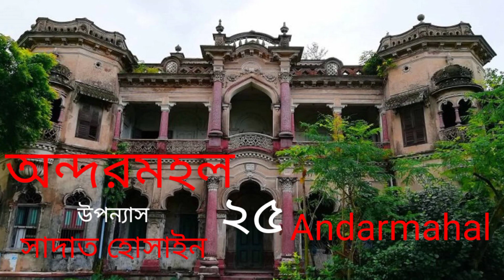অন্দরমহল ২৫খণ্ড (উপন্যাস) সাদাত হোসাইন Andarmahal (পাঠে সালমা খানম)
অন্দরমহল ২৫শ খণ্ড
রচনা সাদাত হোসাইন
ধরণ উপন্যাস

 অন্দরমহল বহু পুরনো আমলের আবহে লেখা একটি উপন্যাস। এটি মূলত এক হিন্দু জমিদার পরিবারের আখ্যান। এ উপন্যাসের ঘটনা বৈচিত্র্য, সাবলীল বর্ণনা পাঠক কে টেনে নিয়ে যায় শেষ পর্যন্ত।

Andarmahal is a novel written in the atmosphere of many old times. It is basically the story of a Hindu zamindar family. The variety of events in this novel, the smooth narration draws the reader to the end.